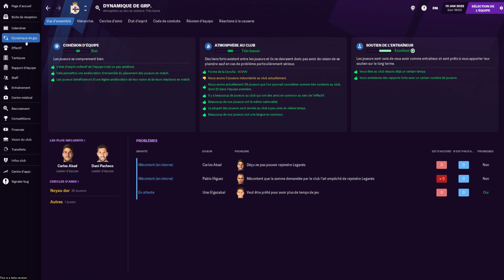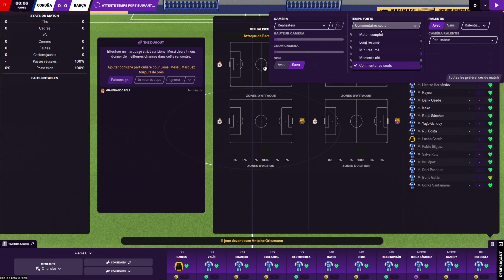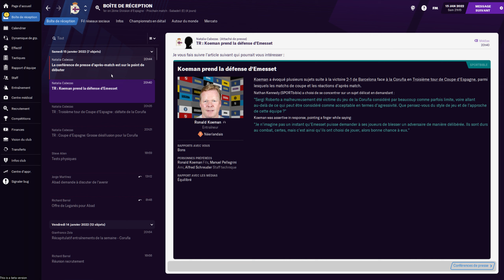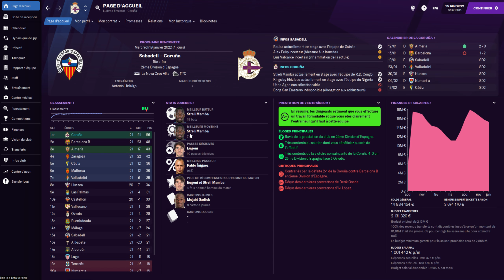Football Manager 2021 | RC Deportivo La Corogne | S2 E13 - MERCATO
15 janvier 2022, 3ème tour de Copa del Rey. C'est jour de match, FC Barcelone / RC Deportivo La Corogne. Pas de chance niveau tirage, on retourne à Barcelone, mais pas de B au programme cette fois-ci. Un obstacle qui ressemble à une montagne qu'à un talus, mais il faut bien faire avec.